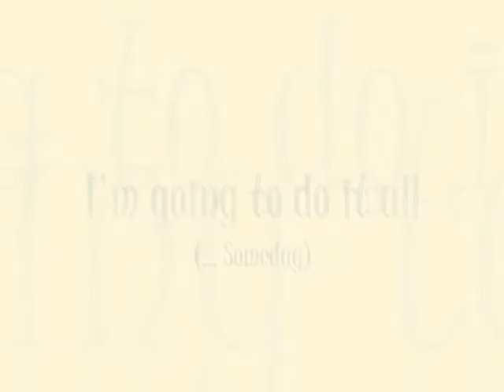Our curious little calico cat...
All about Chlo & her insatiable curiousity - our little British Shorthair calico kitten